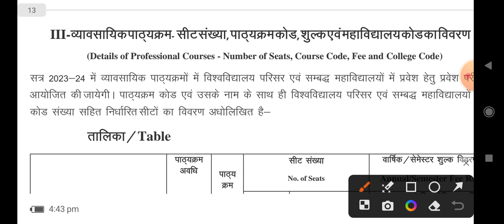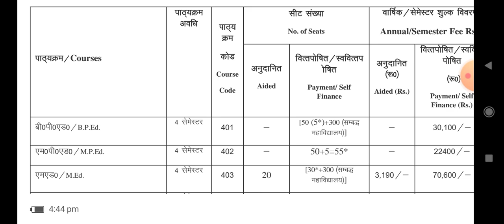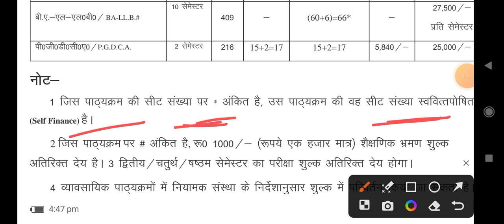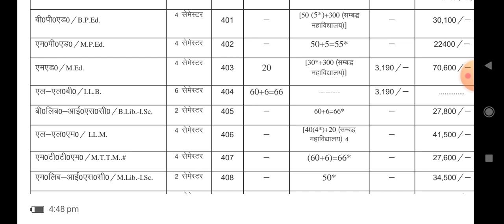MGKVP M. ED ADMISSION SEATS AND FEES. admission के पहले जरूर देखें, MGKVP M.Ed में इतनी कम seats 😒.